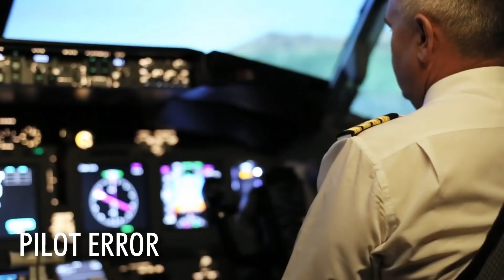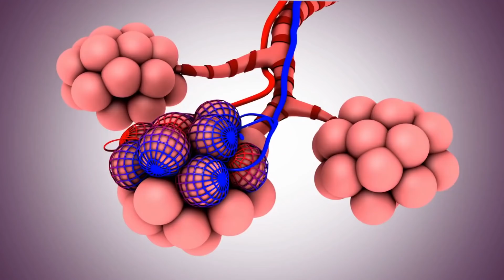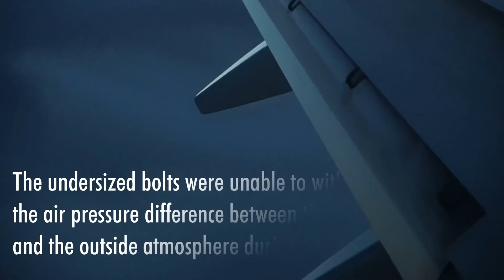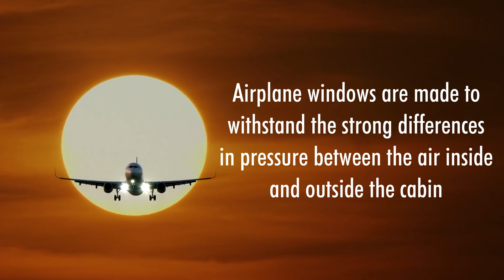What if Your Plane’s Window Breaks at 31000 Feet?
Long ago , on December 17, 1903, humanity made a significant progress in science and engineering. Thanks to the wright brothers, Orville and Wilbur - the two aviation brothers whom are generally credited with inventing, building, and flying  the world's first successful airplane. They or rather he, Orville Wright piloted the first powered airplane 20 feet above a wind-swept beach in North Carolina. The flight lasted  for 12 seconds and covered 120 feet. And that served as a blueprint and foundation for aviation industry.
Ever since then, airplanes of various kind, size and model have been produce aiding us as a means of transportation to our various destination.  But with all things ,there are certain risk attached to it. And airplanes are no different. Usually what gets attention for cause of plane crash is mostly pilot error , bad weather and few mechanical erros. But what happens when you are 31000 feet in the air and all of a sudden, your window gets broken like in a James bond movie ?